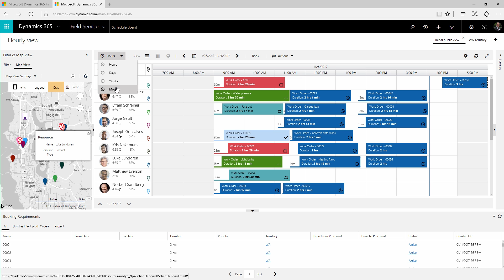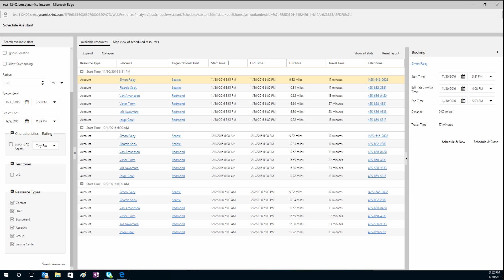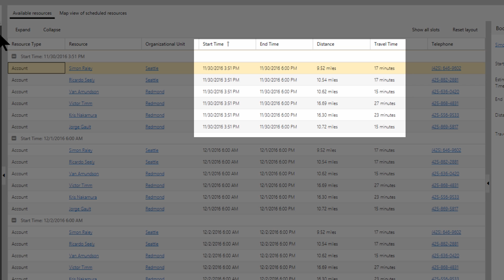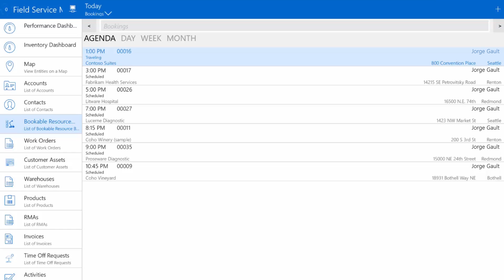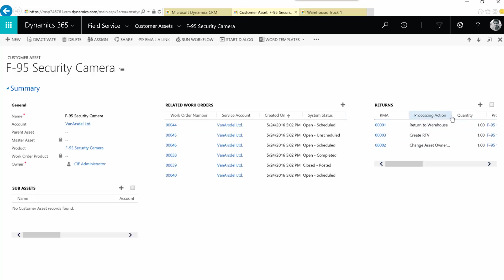Manage your mobile workforce with Microsoft Dynamics 365 for Field Service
Did you know that field service capabilties are now built in to Dynamics 365. Watch this video to learn the possibilities this opens up for your service organization.  We’ll show you how field service delivers advanced scheduling, inventory tracking, and asset management for service depots. And how it helps highly mobile, field specialists fulfill work orders and provide preventive maintenance across multiple sites under complex service agreements.